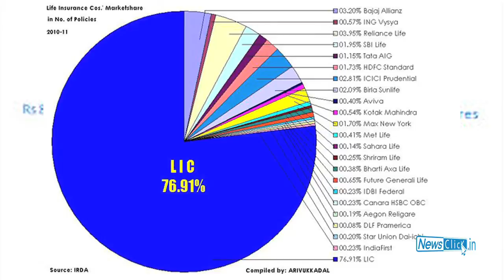Why a big NO to FDI in Insurance?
Prof. Surojit Mazumdar of Jawaharlal Nehru University while talking to Newsclick , is allowing Indian savings to be go to foreign companies. The record of foreign companies, particularly in insurance, is one of aggressive wooing of customers, not paying them under various pretexts and using this money for speculative purposes. This is their “efficiency”, which the public sector insurance companies cannot match. Without regulation, these companies play in the market as American Insurance Group (AIG) did and get bailed out if their speculations fail. As we know, 49% is more than enough to control companies and therefore this is method of handing over control of Indian peoples savings to foreign hands and financial liberalisation. This is dangerous for the Indian economy.